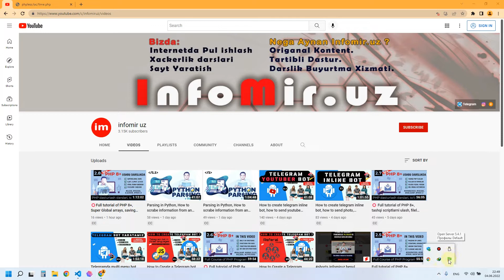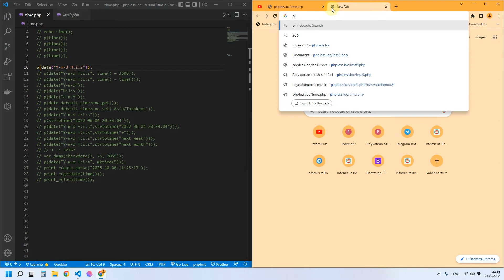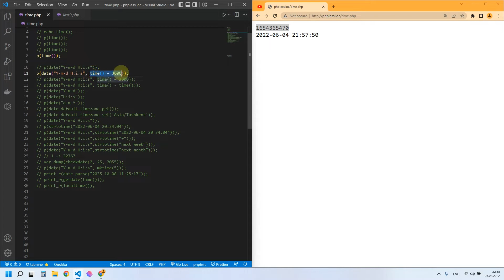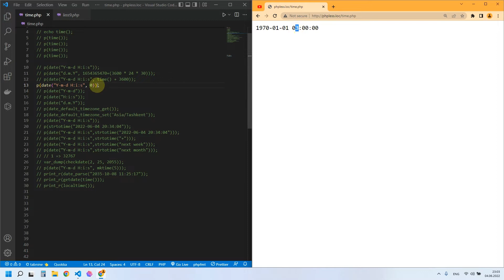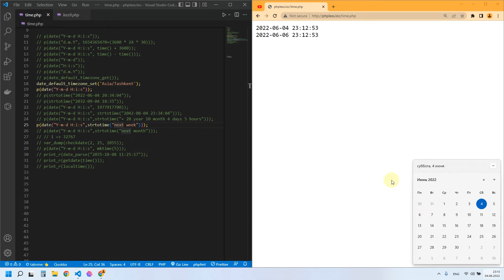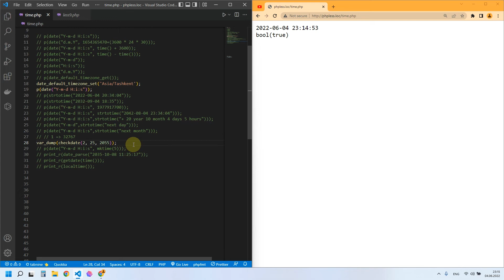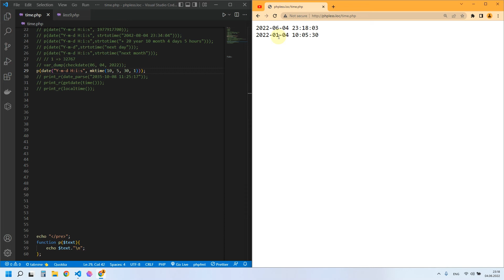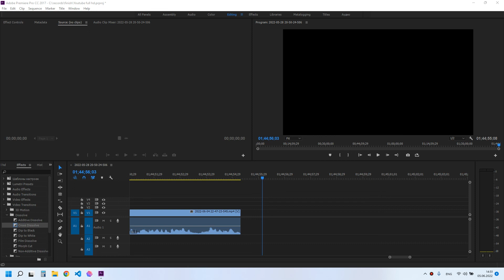⭕️Full tutorial of PHP 8+, tarix va kelajakni boshqarish, PHP dasturlash tilida 50 yillik hisoblar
Ushbu videoda PHP dasturlash tilida vaqtlar hisob kitobi, tarixni hisoblash, kelajakni ko'rish, 32ming yil oldingi sanalarni tekshirish kabi qiziqarli mavzularni ko'ramiz va PHP da time, date, kabi juda ko'plab funksiyalarni o'rganib olamiz. Kiyingi mavzu uchun buni bilib olishingiz shart.

All links from video:
☢☢☢ LInk to downloading all files from video.
☢☢☢ Link to Group Community of devolepers.

в этом видео вы научитесь работать с суперглобалами и массивами, в продолжении видео я покажу как работать с html формами. Как принимать и отправлять различные запросы, Как сохранять файлы из формы с помощью PHP, Я покажу как защитить сайт от xss хакерской атаки.